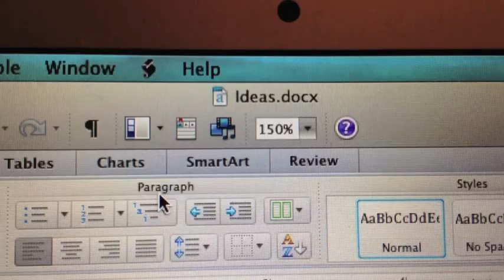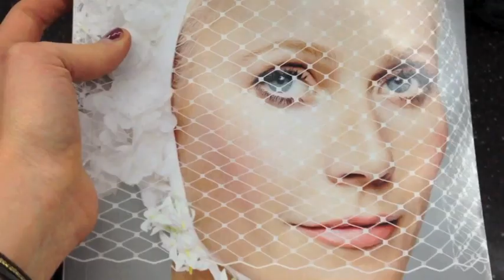I Vine-d my Day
Here's a day in my life. Okay, parts of it were from a week ago when I got the idea. But then I forgot to record everything.